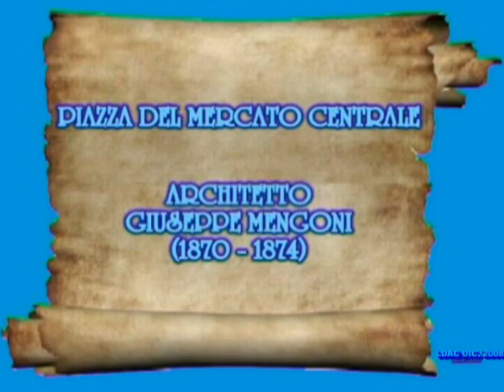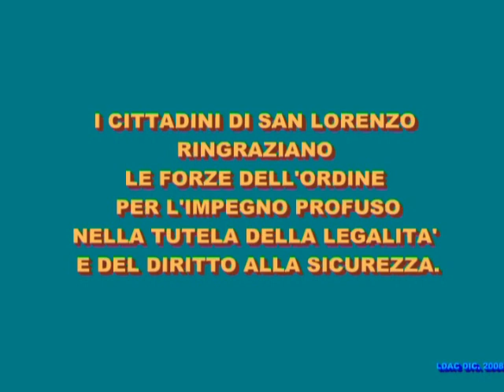FIRENZE - LA MALEDIZIONE DELLA ZINGARA -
FIRENZE-SIAMO NEL CUORE DELLA CASBA LAURENZIANA, DOVE LA MATTINA DEL 18 DICEMBRE 2008 LA NOSTRA TELECAMERA E'  RIUSCITA AD IMMORTALARE UN' AZIONE DELLA POLIZIA CHE HA PORTATO AL FERMO DI UNO ZINGARO.
IN UN CONTESTO DA 3° MONDO CAUSATO DALL' INCOMPETENZA DELLA SINISTRA DA TROPPO TEMPO AL GOVERNO DELLA NOSTRA CITTA', I CITTADINI DI SAN LORENZO L' ANTICO QUARTIERE DEI PADRI DI FIRENZE RINNOVANO LA LORO PROFONDA STIMA E GRATITUDINE ALLE FORZE DELLORDINE.

La musica della GBN Productions è del nostro amico musicista FABIO BARZAGLI

IL VIDEO IN FORMATO AVI E LA COLONNA SONORA SONO SCARICABILI DA eMULE

 LEONARDO ELLEDAC -Colonna sonora di- LA MALEDIZIONE DELLA ZINGARA  -(variazione MUSICALE di  Skull And Crossbones - Dal film- Maledizione della prima luna-